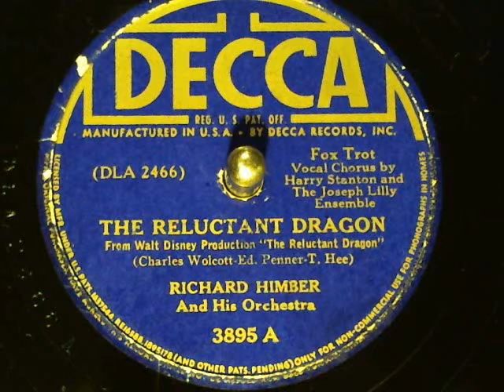Richard Himber & His Orch-The Reluctant Dragon Decca Records-78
Richard Himber & His Orch-The Reluctant Dragon Decca Records-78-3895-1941. new finds from Toledo's Glasscity Record Show Oct 07, 2012